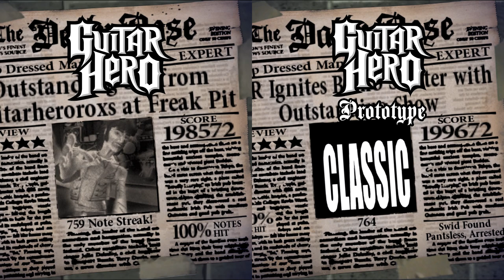Guitar Hero 1 Prototype - "Sharp Dressed Man" Chart Comparison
Sharp Dressed Man - ZZ Top

Not a lot of differences, but some differences nonetheless.  No SP changes, which is a bit of a breath of fresh air given the previous songs in this tier specifically.

Differences:
1:34 - B not a sustain
1:54 - extra RY, shorter sustain to compensate
1:56- extra RY, shorter sustain to compensate
2:11 - B Y R instead of Y R G
2:20 - GY sustain is longer (repeats throughout section)
2:21 - added Y (repeats throughout section)
3:04 - Y not a sustain
3:25 - R not a sustain
3:43 - B YB R instead of Y RY G
4:40 - track is 1 measure longer

759 notes || 764 notes
198,572 || 199,672
These gameplays were captured on PCSX2 with autoplay enabled.  The Guitar Hero Prototype was recently released by Hidden Palace as part of Project Deluge.  This build predates the final build by two weeks and contains many charting differences from the final build, along with many visual, technical, and other small differences.

You will notice many sections that have HOPO's in the final game will be strummed in the prototype.  This is due to the lower HOPO threshold in the proto (159, while retail is 170), which means that notes need to be closer together for the second one to be made into a HOPO by the game engine.  So if two notes are placed 159 or less ticks apart from each other, the second note will be a HOPO; 160 ticks apart or more will be strummed.  For reference, each beat is divided into 480 ticks, so 159 ticks is just 1 tick less than a 12th note.